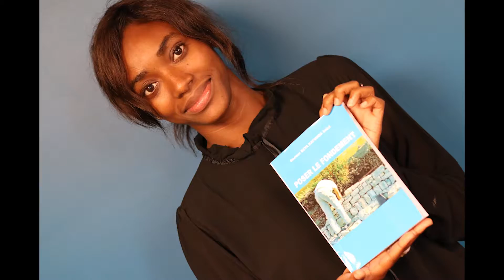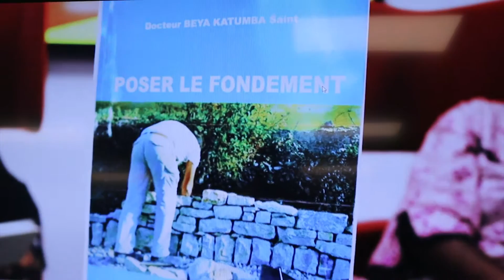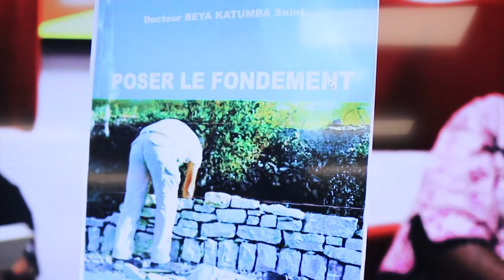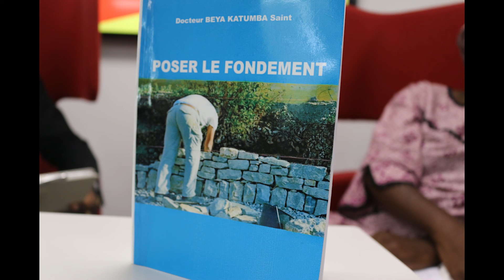"Poser le fondement"-Docteur Saint Beya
La soeur Positive vous présente la sortie du nouveau best-seller chrétien "Poser le fondement" du Docteur Saint Beya.
Ne manquez pas votre quotidien "Positivement Vôtre" pour vous donnez envie de vous procurer ce livre édifiant !
Interview : Septembre 2016